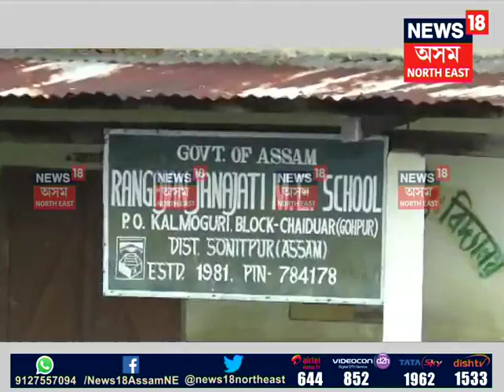Erosion posing threat to Nalbari in Assam